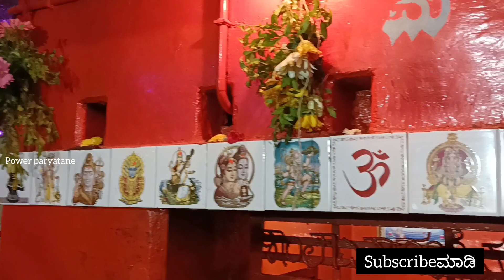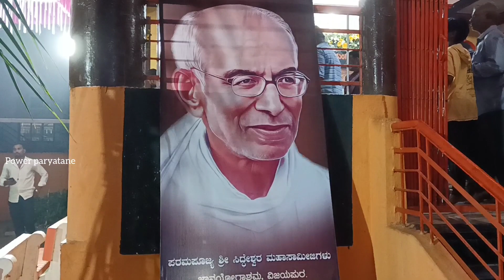Mahashivaratri shivamandira gumasta colony vijayapur|ಮಹಾಶಿವರಾತ್ರಿ ಶಿವಮಂದಿರ|powerparyatane #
Mahashivaratri shivamandir gumast colony vijayapur|ಮಹಾಶಿವರಾತ್ರಿ ಶಿವಮಂದಿರ|powerparyatane vijayapur uttarkarnataka vlogs #

Namaskar yellarigu. welcome to my channe🐾🌷Hello everyone🥀...

You may get fun food cooking art travelling video in this channel